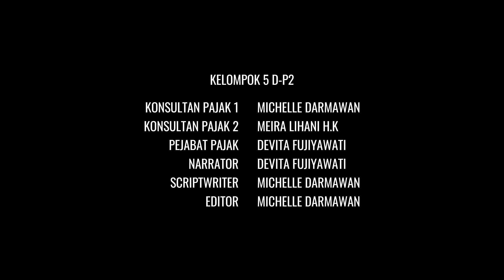Tugas MK Etika Bisnis dan Profesi Konsultan Pajak Akuntansi Sekolah Vokasi IPB University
Dosen Pengampu Septian Dwi Anggoro S.Ak., M.Ak., Ak.